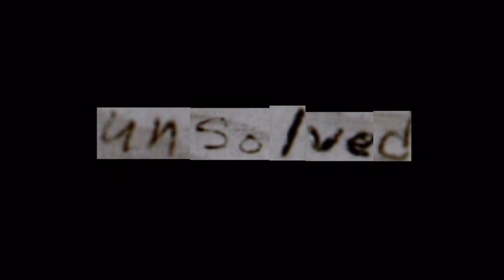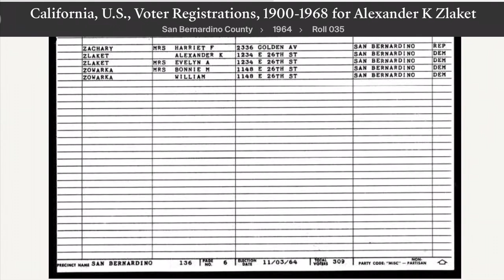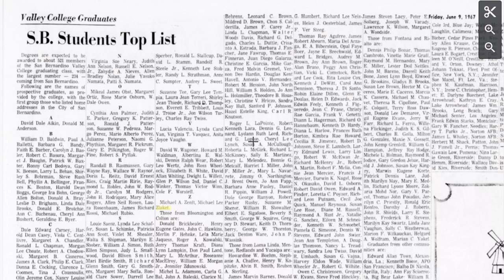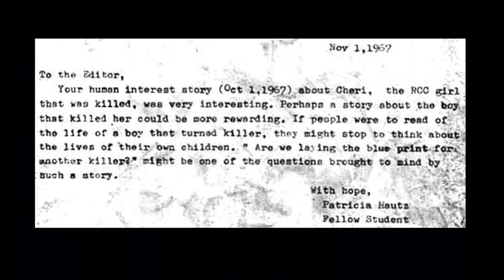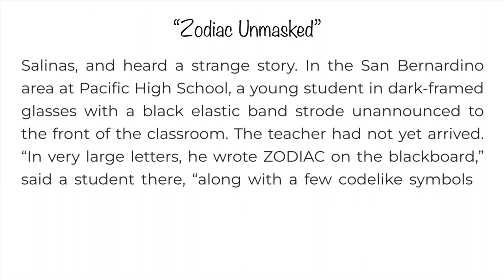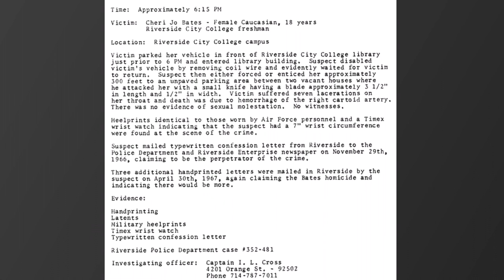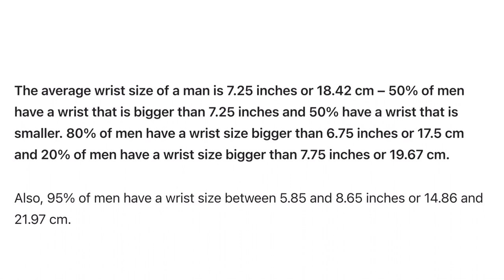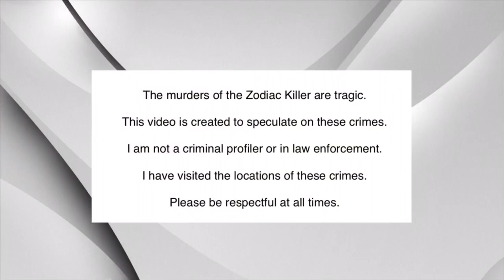Zodiac Killer Case - Michael Zlaket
Unsolved - Episode 156: Zodiac Killer Case - Michael Zlaket

In this episode, Nancy Drew returns to the murder of Cheri Jo Bates.  Michael Zlaket was named as a possible suspect by a student that attended high school with him.  Next week, I will be at that high school and maybe even stop by his house and ask him.

In the next episode, Nancy will offer a different kind of episode based on leaving chats during the show.  I will post a poll question about it.  At this moment, I would place the time of the episode at 5:20 PM Eastern Time.